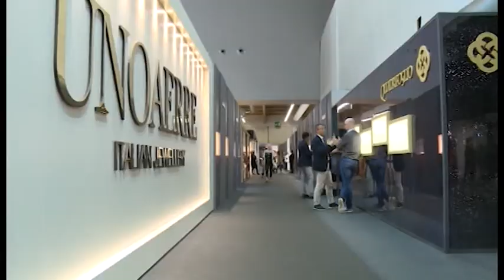L'oro d'autore aretino vola negli Usa: ci sarà anche lo stilista Palladino